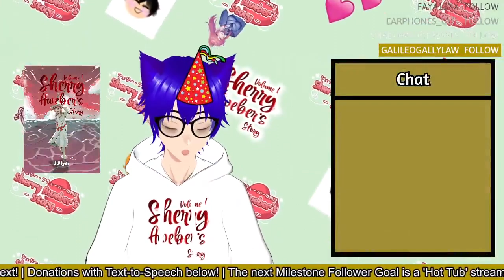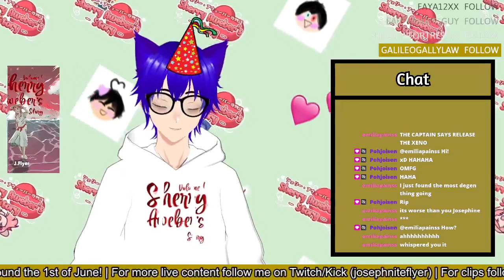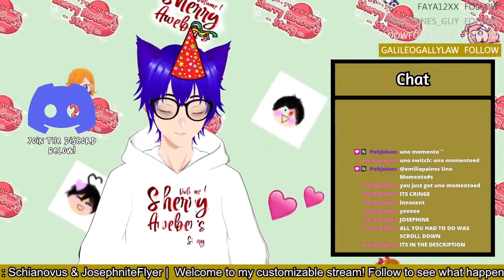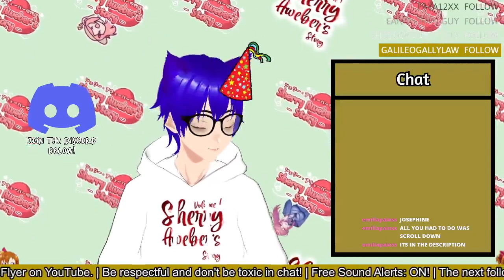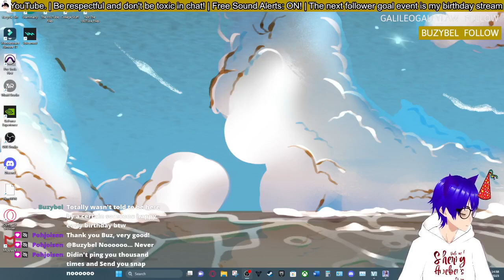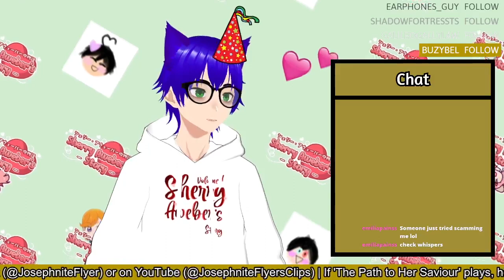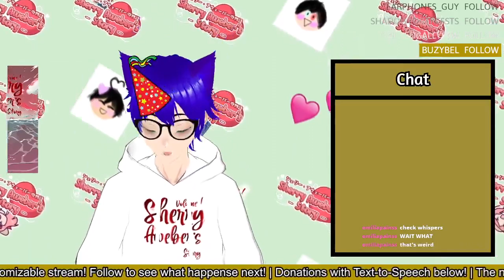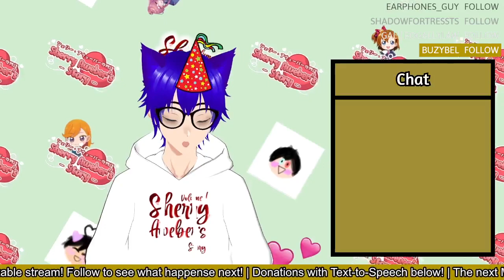CAPTAIN! IT'S THE PLAYERS BIRTHDAY TOMORROW!! | The Captain #2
(It's actually the 1st of June as of this VOD premiering.)